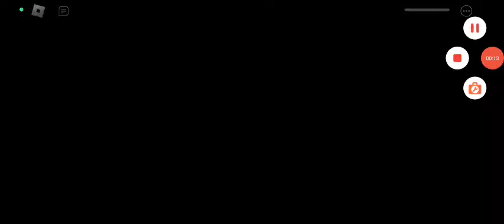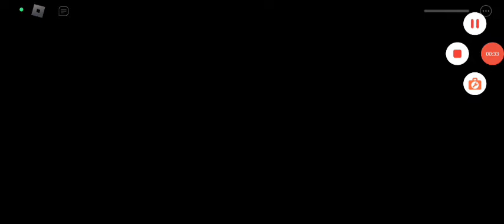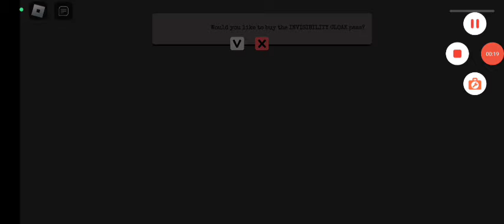New Roblox Jumpscares in all PlatinumFalls Scary Obby Barry,Grumpy,Miss Ani-Tron,School Breakout